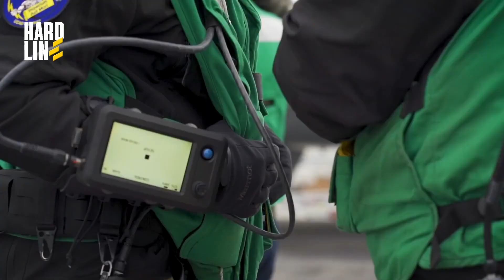China Stunned as Australia Unveils Autonomous AI Warplane for Pacific Defense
In this video, we bring you the groundbreaking news of Australia's latest technological achievement - an autonomous AI warplane capable of spreading across the vast Pacific sea. This advanced piece of machinery is set to revolutionize the way nations approach defense strategies, and it's already causing shockwaves throughout the world, particularly in China. Tune in to learn more about the features and capabilities of this cutting-edge warplane and what it means for the future of global military technology. Don't miss out on this game-changing development!